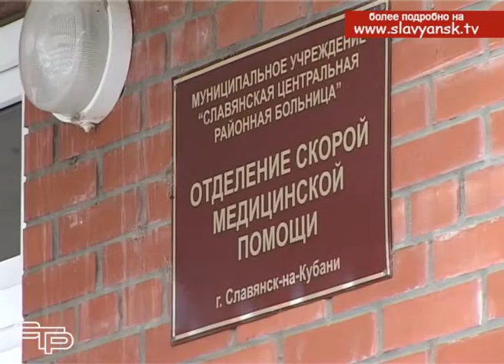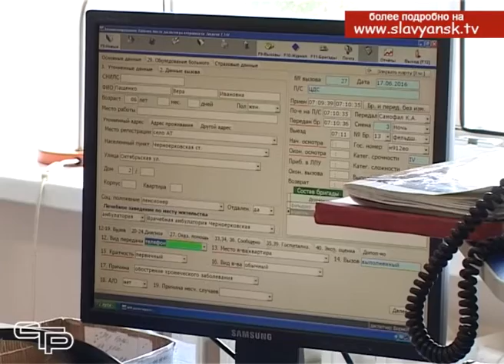День медицинского работника 2016 Славянск на Кубани